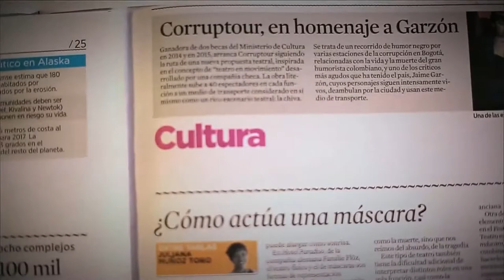Huertas caseras [Parihueliando con vos] Telemedellín